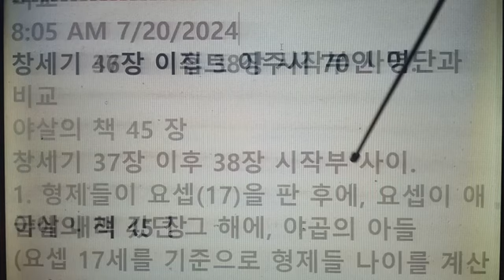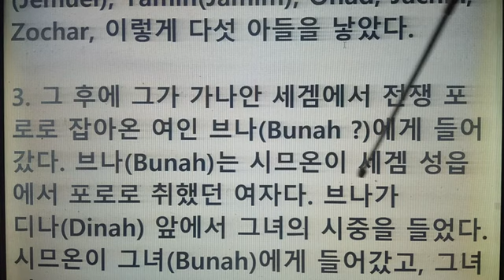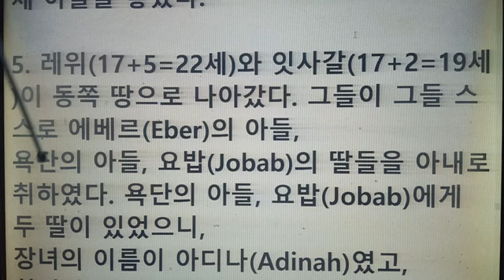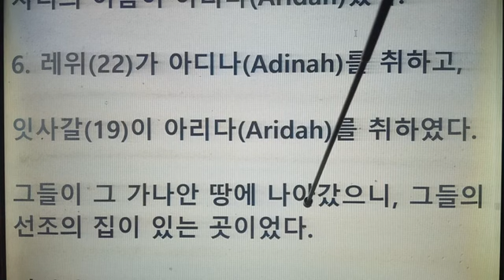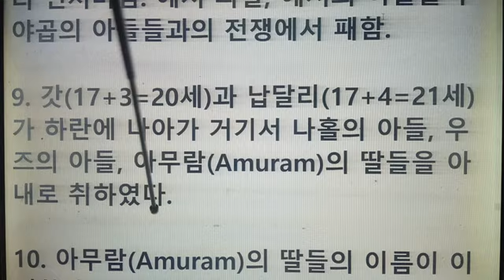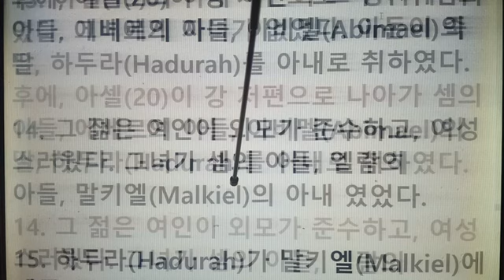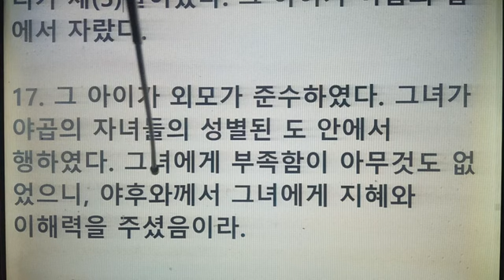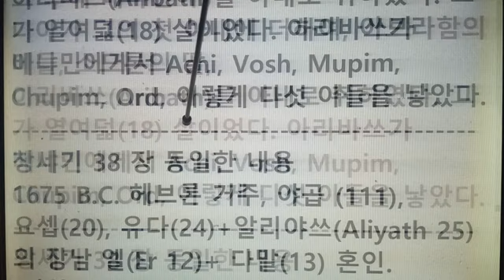야곱의 12 아들의 혼인, 유다 혼인